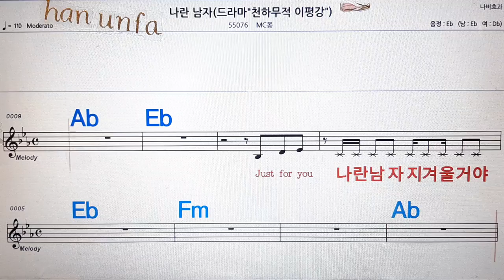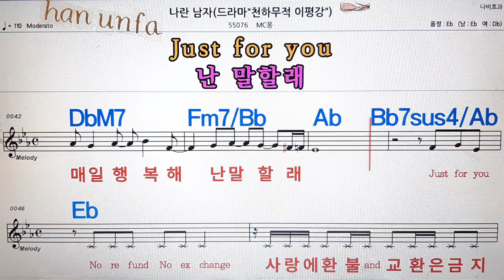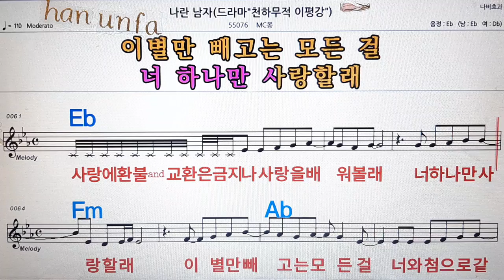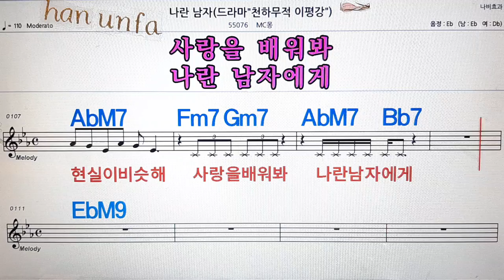나란 남자/Mc 몽💋노래방, 통기타 , 코드 큰악보, 가라오케, 반주💖Karaoke, Sheet Music, Chord, MR